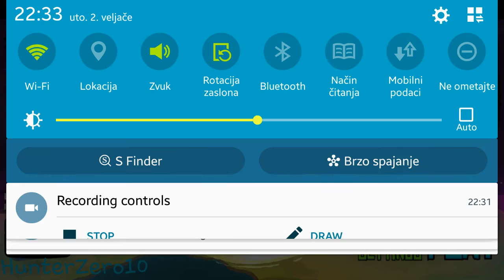CRASHLANDS - Let's Play #1 (Android) | Adventure Begins!!!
Hello everyone, I am back after a one month break. I had a school break in January, and I moved to a place where I didn't have a good internet connection. Now the school has started again and I'm back at my place and I'm back at uploading videos.
So today we are playing Crashlands. In this Android Gameplay video we play the introduction to the game and a little bit afterwards. Crashlands is a mix of Action RPG and Survival with a lot of crafting. I think it's one of the best games released recently. And it also has a lot of humor and funny moments. I totally recommend that you get it.

Craft, battle, and quest your way through Crashlands, an outlandish, story-driven Crafting RPG overflowing with sass!

Become Flux Dabes, a galactic trucker whose latest shipment gets derailed by a chin-strapped alien menace named Hewgodooko, leaving you stranded on an alien planet. As you hustle to retrieve your packages you’ll become enmeshed in a nefarious plot of world domination, which will require all of your wits and both of your glutes to overcome. Learn recipes from the local sentient life, make new friends, uncover ancient secrets and deadly bosses, tame everything and build yourself a home-away-from-home as you learn to thrive on planet Woanope.